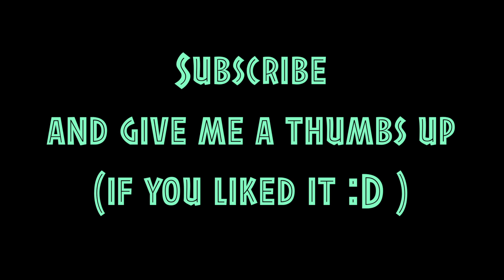Winger - Madalaine (Guitar Solo)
Hi guys, what's up? I'm back with this CRAZY shred solo :)
I've recorded the backing track and played the solo, written by Winger. I hope you like it!
And ask me everything you want ;)

Gear used :
Kramer Jk
Focusrite 6i6
Peavey Revalver

Bye :D